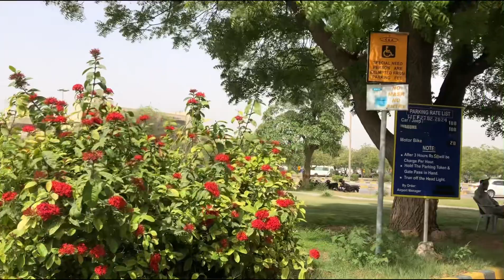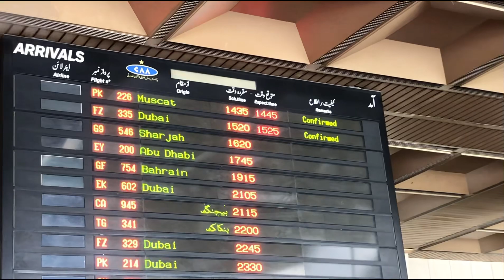Papa jan ne aaj ghar walon ko surprise diya👀😳 aur papa jan 2 sal bad Pakistan aaye😍 2 April 2024